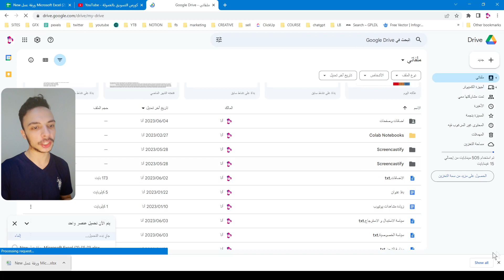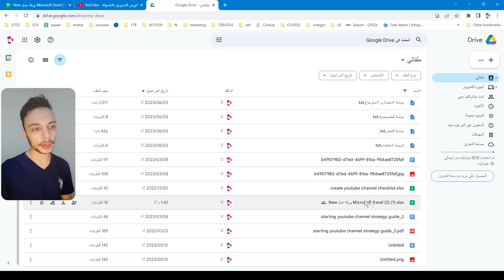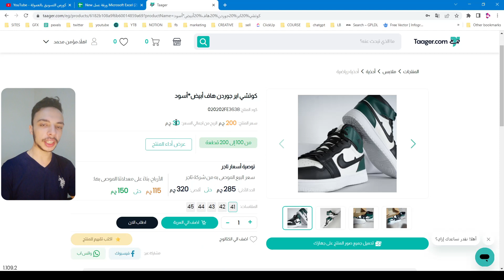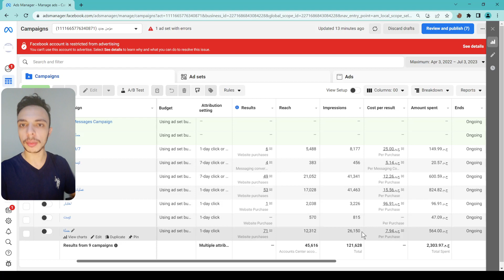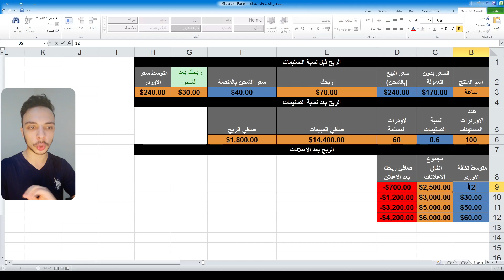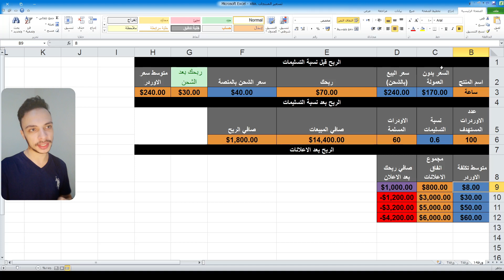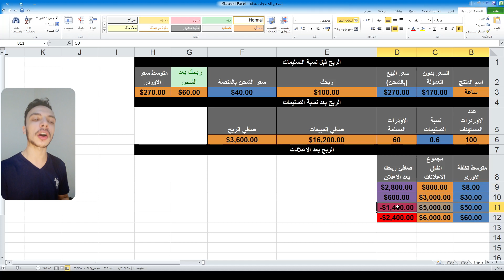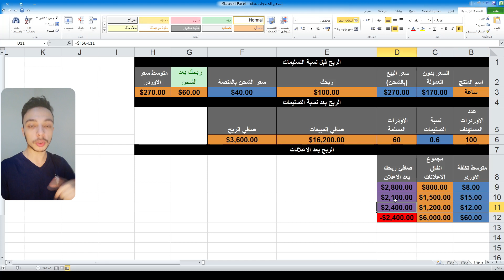تسعير المنتجات | كورس التسويق بالعمولة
الدرس الثالث من كورس التسويق بالعمولة هنتعلم فيه افضل طريقة لتسعير المنتجات , نجاحك في المجال يعتمد بشكل كبير علي تسعيرك الصحيح للمنتجات
مؤمن محمد : هي قناة مهتمة بالتجارة الالكترونية والتسويق الالكتروني والاعلانات الممولة , هدفي جعلك قادر علي انشاء متجر الكتروني وتصميم صفحات هبوط احترافية , وانشاء اعلانات ممولة علي فيسبوك وانستاجرام وغيره من المنصات مثل (اعلانات ممولة سناب شات , واعلانات ممولة تيك توك ...الخ )
عموما لو مهتم بـ الربح من الانترنت فـ قناتي مصدر اساسي وموثوق في مجال التجارة الالكترونية و الدروب شوبينج  .